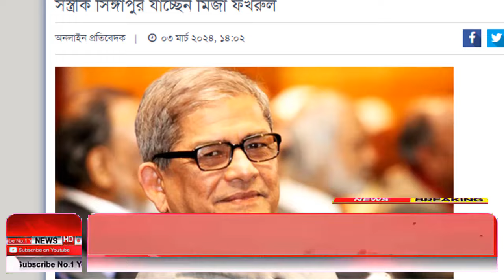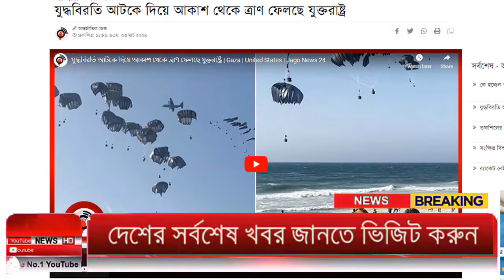Ajker Bangla Khobor 03 March 2024 | Bangladesh Letest News | How to News | Bangla News Today